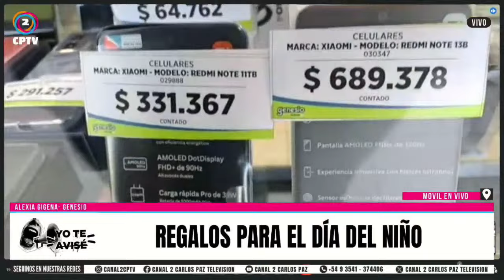📍 Regalos para el Día del Niño